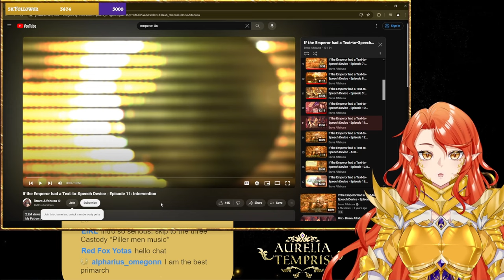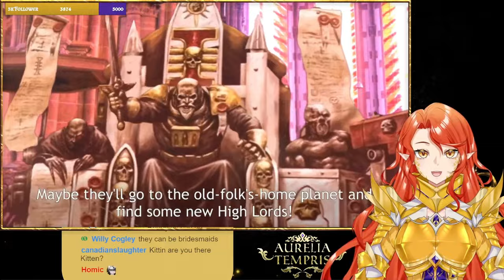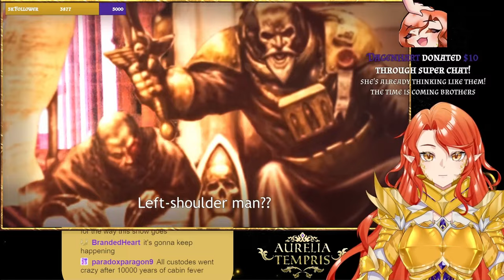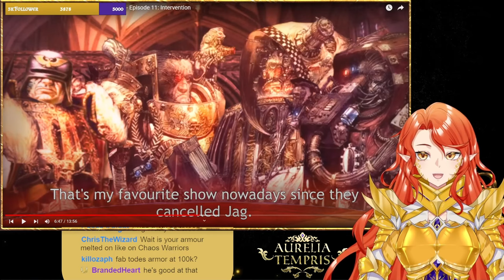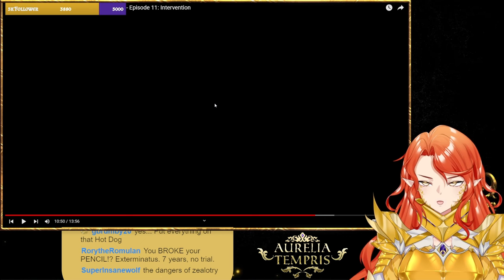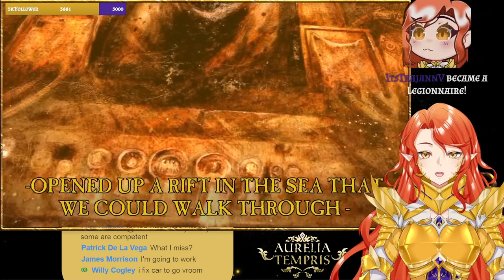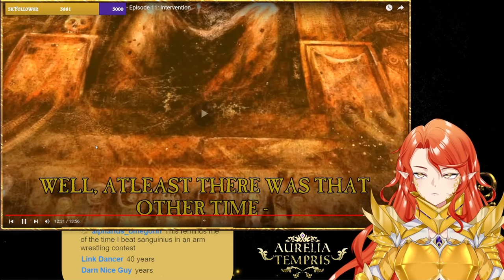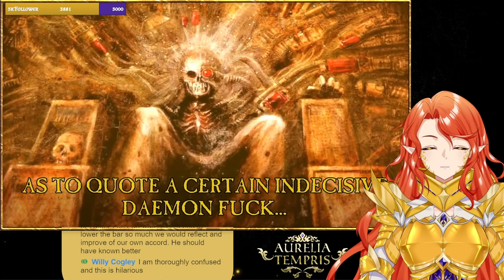Warhammer Vtuber Reaction: Emperor TTS EP 11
Everyone's been telling me to watch this series, so here we are! My reaction to episode 11!

Rules:
Only call me Aurelia, Auri, or some variation of my name.
Some game tips are welcome, but don’t go overboard. I like to discover things on my own, and it’s part of the fun!
Don’t spoil games being streamed.
No emotion-dumping or “sadposting”.